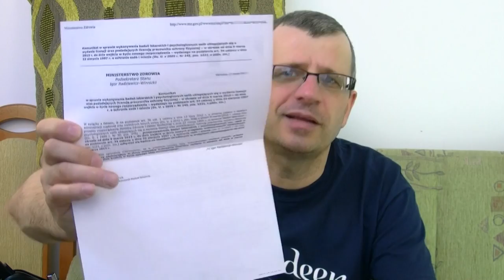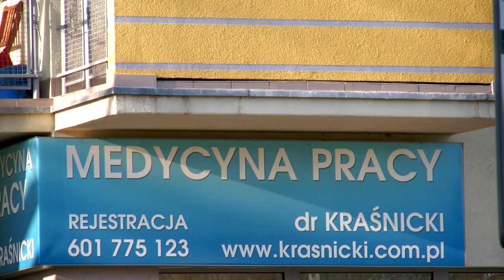Problemy z Badaniami pracowników ochrony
Cześć, w tym wideo opowiem Ci, o ważnej zmianie dotyczącej pracowników
ochrony. Jest to związane z mającym nastąpić uwolnieniem badań
do Przychodni Prywatnych. Tym nie mniej pewne
rzeczy są wykonywane przez ministerstwo zdrowia typowo po polsku.
Witam Panie Doktorze !

Przepraszam, że zamęczam Pana ostatnio pytaniami,
ale jest Pan jedyną osobą która bezinteresownie odpowiada na pytania.

Proszę mi powiedzieć,
 czy wiadomo coś co z badaniami na licencje pracownika ochrony
- Wczoraj dostałem telefon z jednego z ośrodków,
 gdzie byłem zarejestrowany na badania - ,
że wizyta zostaje odwołana,
 ponieważ w całej Polsce zostały wstrzymane badania na licencje
 .. Co to oznacza ? Kiedy te badania mogą być wznowione?
jestem w kropce ponieważ zacząłem kurs a teraz taki numer wyszedł.
 Czy orientuje się Pan,
 czy przy tych zmianach zostanie całkowicie zniesiony egzamin w komendzie Policji
 i zostanie on zastąpiony szerszym materiałem szkoleniowym oraz

Podstawą, zresztą słusznych działań policji, było wygaśnięcie
z dniem 8 marca 2013 obowiązujących aktów wykonawczych,
w tym oczywiście Rozporządzenia Ministra zdrowia dotyczącego
badań "ochroniarzy"

Komendy dostały stosowne pismo z Warszawy i to jest podstawą
ich działania.

Trzy dni później, po podniesionej wrzawie na stronie internetowej ministerstwa
zdrowia pojawił się komunikat firmowany przez podsekretarza stanu,
że wprawdzie nie wiadomo, kiedy nowe akty wykonawcze wejdą w życie,
ale do tego czasu badamy się po staremu.

Tak czy owak powtarza się sytuacja, że od miesięcy
wiadomo, ze akty się zmienią, a ministerstwo nic nie robi,
aby weszły w życie na czas.

Pozytywną wiadomością dla pracowników ochrony jest to, że
w końcu wcześniej czy później badania będą podlegać
rynkowej konkurencji, co powinno zaowocować
poważniejszym traktowaniem tej grupy zawodowej przez placówki
medyczne.

Również mam cichą nadzieję, że jak tylko sprawa się
wyklaruje, to moja Przychodnia na Żernickiej 215 we Wrocławiu.
zostanie uprawniona do badań.

Na tym Kończę, jak masz coś ciekawego do powiedzenia,
to zapraszam cię na stronę lekarzpracy.pl.
Możesz się zapisać do bezpłatnego newslettera,
w którym poruszam podobne tematy.

Mówił Darek Kraśnicki z Wrocławia.
Witam mam do Pana pytanie  przepraszam za zabranie czasu, ale chciałbym spyta o sprawę związaną o uwolnienie zawodu, a mianowicie,  jeżeli ma eis ukończony kurs wewnętrzny  z ochrony licencji  i jeżeli uwolnią ten zawód, czy to oznacza,  ze  nie bee musiał odbywać państwowego egzaminu i czy ten dyplom ukończenia kursu  zezwoli na wykonywanie zadań dt. ochrony osób i mienia i pozwoleniem na bron wiedząc, ze za taki kurs zapłaciłem   Z GÓRY DZIĘKUJE  ZA INFORMACJE:)

Witam.

Czy mógłby Pan podać mi na jakie choroby zawodowe jest narażony pracownik ochrony podczas wykonywania swojej pracy?

Pozdrawiam
 Rozumie,
to znaczy , że  mam poinformować badającego , ze byłem wcześniej badany?
I pytanie czy mogę podejść do testów jak nie minął rok czasu ? z tym , że to jest badanie na licencji a nie do Policji.
@Oni zapytają sami,
a tam jest również praca z bronią